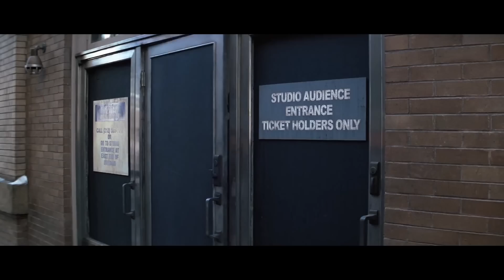Hidden Meaning in Forrest Gump – Earthling Cinema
What if an alien in the future stumbled upon Forrest Gump? Welcome to Earthling Cinema, where we examine the last remaining artifacts of a once-proud culture and try to understand what human lives were like before their planet was destroyed. I'm your host, Garyx Wormuloid.

This week's film:
Starring: Tom Hanks, Robin Wright Penn, Gary Sinise
Directed by: Robert Zemeckis
Paramount Pictures

Digital Download

=== More Episodes! ===

Written by: Ben Steiner
Analysis & Directed by: Jared Bauer
Starring: Mark Schroeder
Edited by: Ryan Hailey